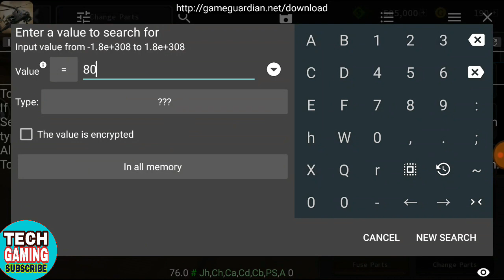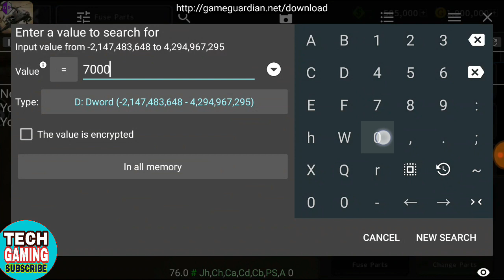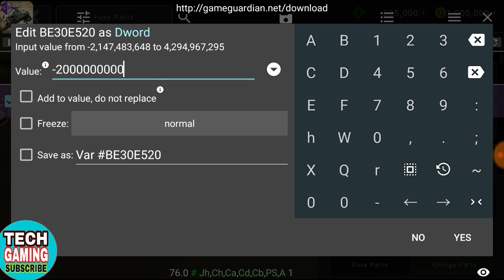How to Hack || gunship battle chinese version|| Offline Gold money (game guardian)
How to hack gunship battle Chinese version
Hack Gunship Battle Chinese version
Hack Gunship Battle mod apk

GAME LINK Chinese version